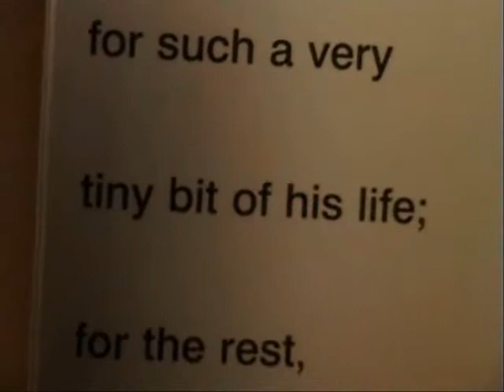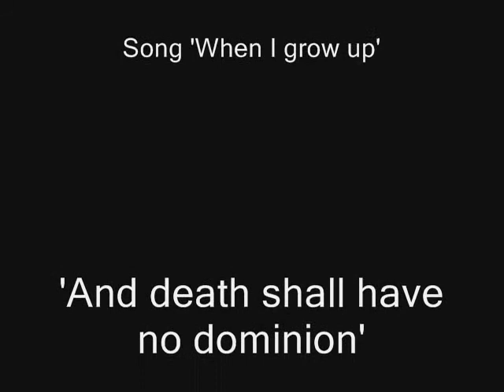DYLAN THOMAS. Join him in his Cwmdonkin Home, Swansea.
Visit and live in his home in Swansea. The experience is inspirational. You can rent the house for one night or more.